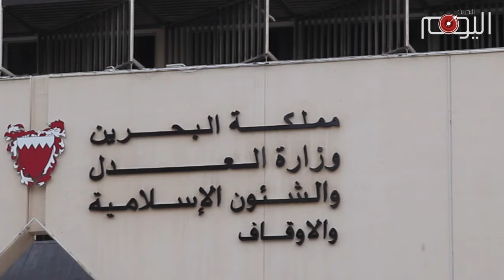تقرير متلفز : الوضع في البحرين على حافة الانفجار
راهن الخليفيون على تحجيم اعتصام الدراز أمام منزل آية الله الشيخ عيسى أحمد قاسم، وظنوا أن عامل الوقت سيضعف حماس الجماهير ويدفعهم على التقاعس. لكن رهاناتهم زادتهم غيظا، وزادت البحرانيين ثباتا، وحضورا.

نتائج دفعت الخليفيين للإنتقام والتسريع بالهجوم، لكن بالطريقة الغربية التي تتدرج في القمع، وتنوع أساليبه تحت غطاء القانون والقضاء. فخلال اسبوع واحد استدعي عشرات العلماء والنشطاء للتحقيق واعتقل بعضهم كرئيس المجلس العلمائي المنحل السيد مجيد المشعل، وتم تهديد الآخرين، وأعيد استدعاء مجدداً. هذا في الوقت الذي ما تزال الدراز تعيش وسط الحصار لقرابة الخمسين يوماً.

خطوات أمنية بعقول المخابرات الغربية يراهن عليها الخليفيون لإركاع البحرانيين، والإنقضاض على آية الله قاسم للإنتهاء من مشروع استبدال الشعب الأصيل بالشعب الدخيل.

وتبدو الأوضاع في البحرين على شفير إنفجار شعبي آخر. فحالة الإحتقان بلغت ذروتها مع استمرار التعذيب في السجون، وملاحقة كل كلمة تعترض على النظام ولو كانت تغريدة، واستمرار الخطف والمداهمات، واستهداف الوجود الديني.

الثورة المتجددة القادمة ستكون بلون آخر، وخطاب مختلف، وأساليب غير معهودة، فاللصبر حدود " ولمن انتصر بعد ظلمه فأولئك ما عليهم من سبيل".